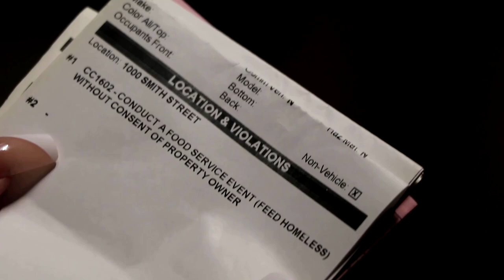Volunteers feeding the homeless are ticketed by police in Texas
The Houston chapter of Food Not Bombs, an organization which promotes sharing vegetarian food with others, has been issued tickets by police 23 times since March for feeding the homeless in front of the central library.